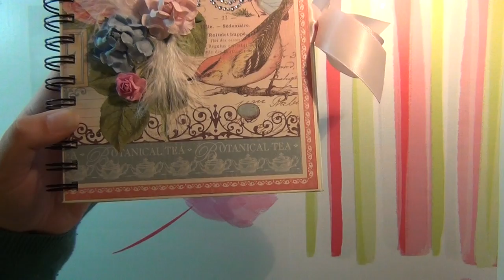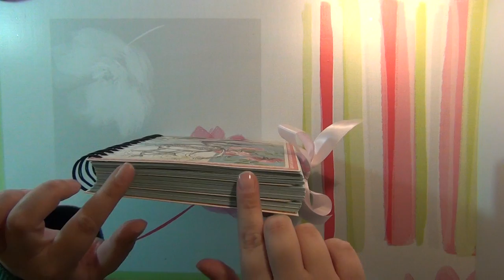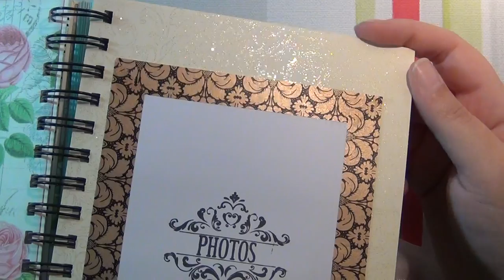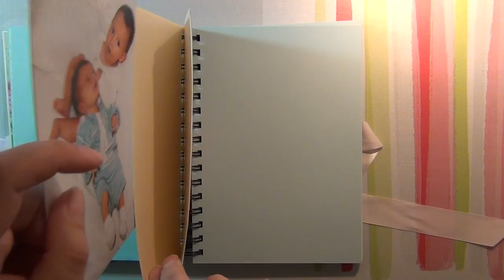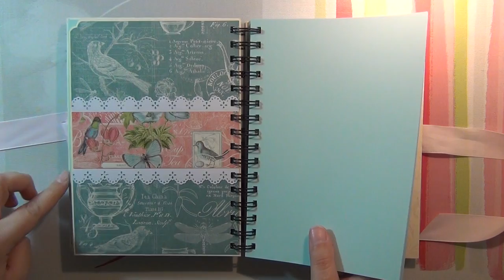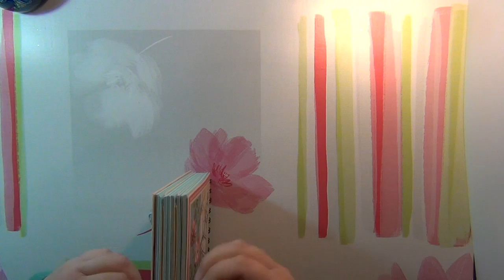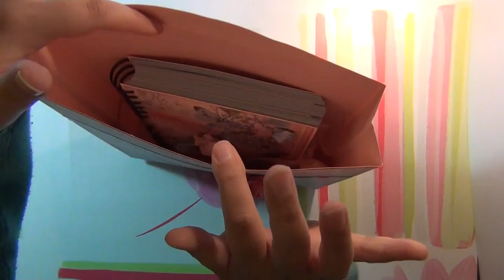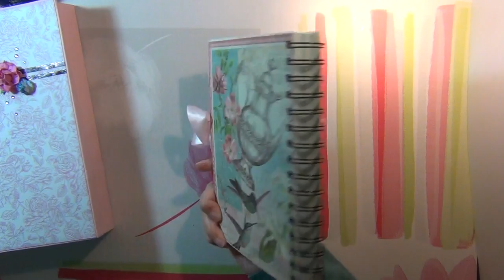Création scrap - Carnet décoré G45 Botanical Tea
N'hésitez pas à me contacter si vous avez des questions :
secrets.de.scrap @gmail.com